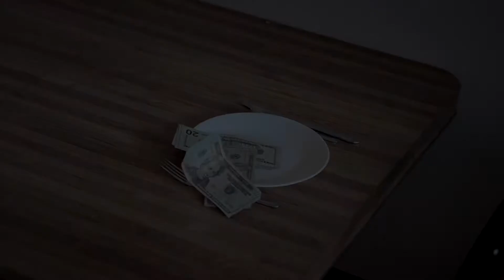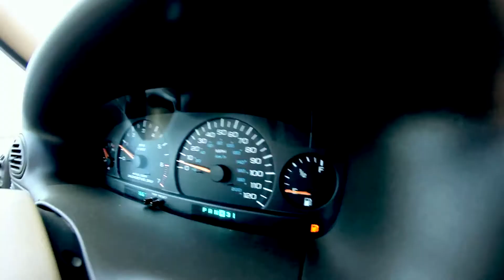Faith Trip GYC 2011-Trailer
A group of 11 students will get into two vans and head for GYC.  The catch? They will take no money, no food, and have no lodging plans.  Instead, they will be earning their way to GYC selling cookbooks, children's books, and EGW books.